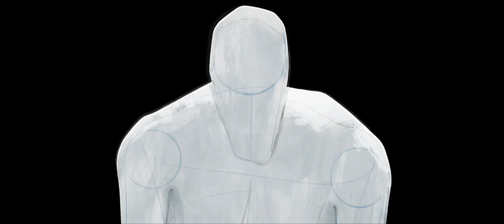Spider-Man: Across The Spider-Verse (2023) Official Trailer